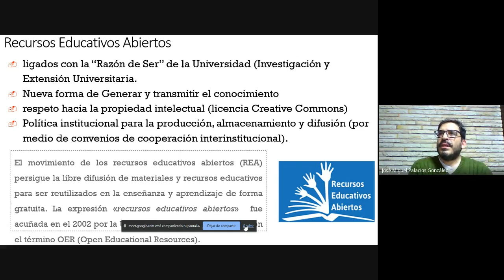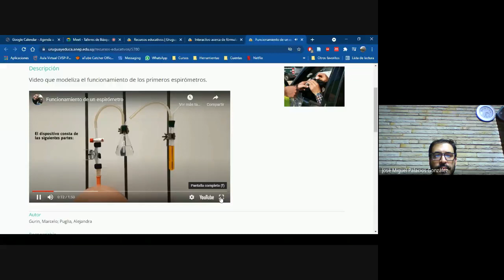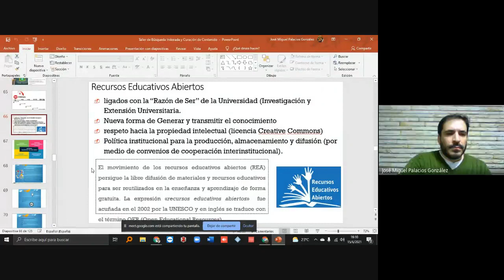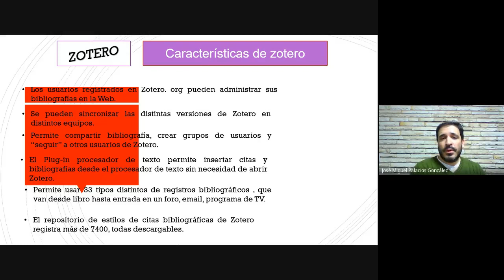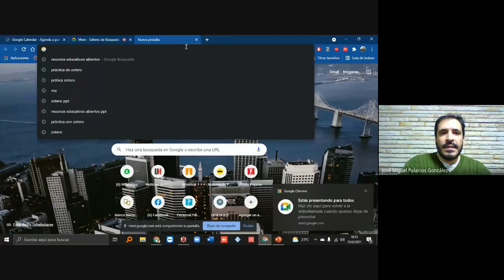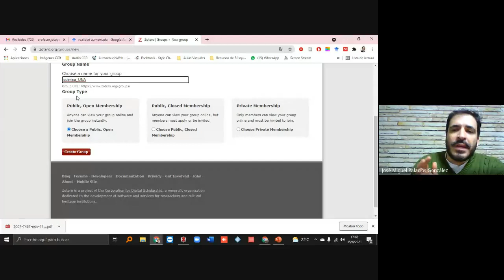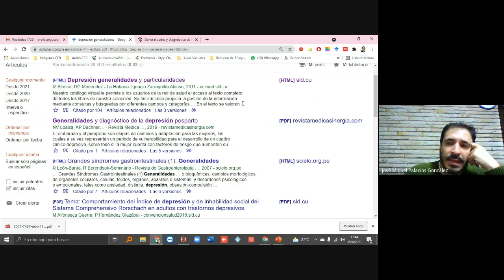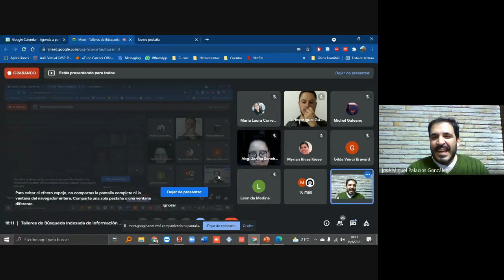Búsqueda Indexada de Información Científica y Curación de Contenido en Docencia e Investigación 3/4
Taller orientado a la comunidad educativa de la Facultad de Ciencias Químicas de la Universidad Nacional de Asunción.